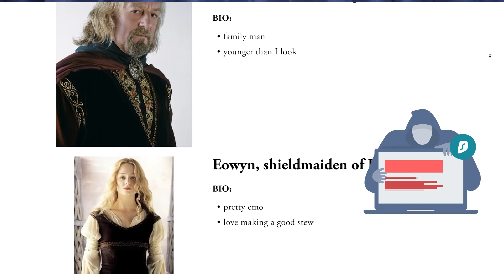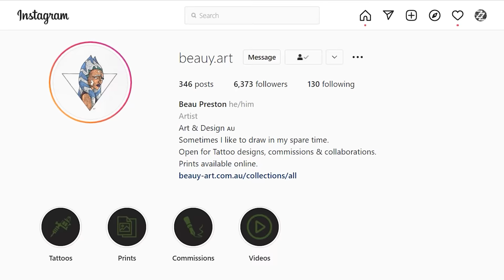Playing on BIGGEST wargaming board YouTube History! MINAS TIRITH Lord of the Rings Warhammer Scenery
Minas Tirith, it is here the hammer stroke will fall hardest. Sauron's labour of war is long prepared, and he now unleashes his full might on this bastion of the men of the west. This wargaming scenery and terrain how to make guide explores the mighty city of Minas Tirith perfect for getting you ready for our new Middle Earth Campaign, 'Minas Tirith in Flames'. Lord of the Rings Warhammer is BACK BABY!

Whether it's wargaming, train dioramas or something in between, we've got you covered.

This video reviews content from the Middle Earth Strategy Battle Game formerly known as Lord of the Rings Strategy Battle Game and The Hobbit Strategy Battle Game. MESBG is a skirmish style war game developed by Games Workshop, based off the incredible artwork from the three films by Peter Jackson as well as drawing inspiration directly from the books. Players take control of the forces of good and evil and play out epic moments from the Lord of the Rings in anything from small heroes driven scenarios to epic battles utilising hundreds of models.

This video reviews content from Star Wars Legion. Star Wars Legion is a squad style war game developed by Fantasy Flight Games, based off the incredible artwork from the anthology of Star Wars Films created by George Lucas and now conintued by Disney.

This video reviews content from Warhammer 40000. WH40k is a squad style war game developed by Games Workshop set in a grim dark universe, 40000 years in the future. Across a million worlds the Imperium of man is beset from all sides by alien horrors and the forces of chaos, the evil machinations of the warp itself.